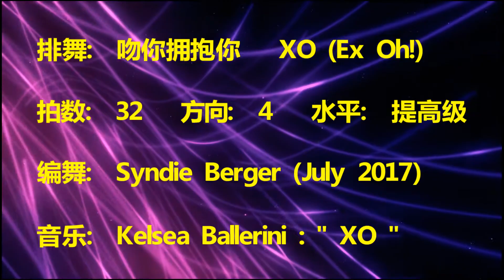酷舞时代排舞《吻你拥抱你》XO (Ex Oh!)